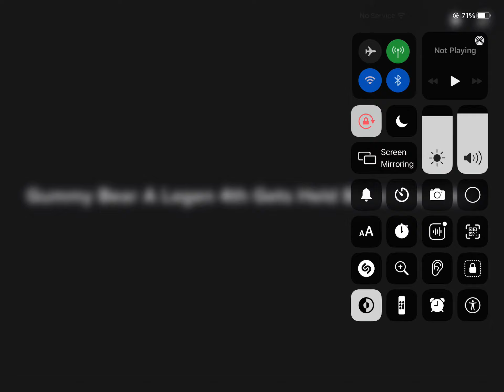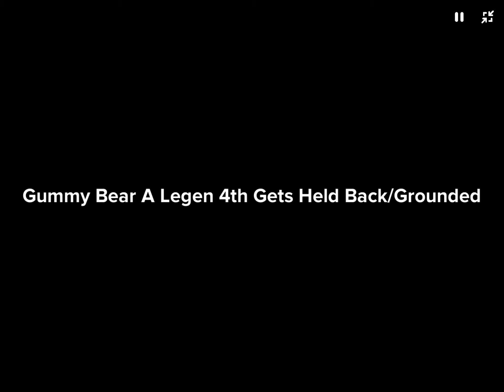Gummy Bear A Legen 4th Gets Held Back/Grounded